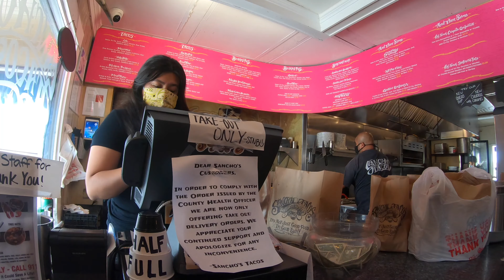Sanchos Tacos Nacho Review | JOT Nacho Review Ep. 4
Greg and Garrick review nachos from Sanchos Tacos in Laguna Beach in this weeks episode of Just Our Tip Nacho Reviews.

Benefits of SHAiR:

💵 Make Money with Your Car
🗓️ Customize Your Availability
📱 Track Your Car with Free Device
🔐 Gain Million Dollar Coverage

Got Questions?